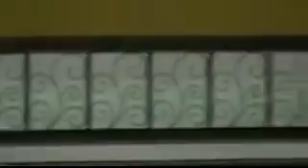SaKTi 2013 - Persembahan Malam Penutup Suai-Mesra 2013